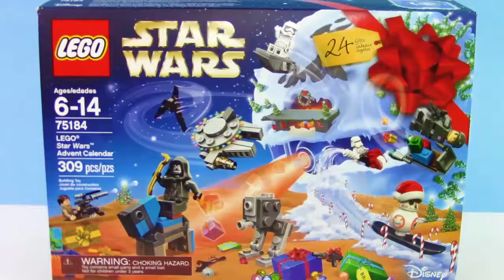LEGO Star Wars DAY 24 Advent Calendar Christmas Holiday Surprise Toy Set Opening Trusty Toy Channel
Are you guys as excited as I am?! Today, we crack open this awesome advent calendar to see what cool surprise Lego set we get! Join us to find out too!

What's going on, Trusty Toy Team? We love all kinds of toys like Squish-Dee-Lish, Lego, Disney Pixar's Cars, Play Doh, Shopkins, My Little Pony, Super Heroes (like Batman, Teen Titans GO!, and the Avengers), TMNT, Five Nights at Freddy's, Nintendo, Spongebob Squarepants, Paw Patrol, and many, many more!! Always on the lookout for new toys to show you! Videos include Giant Play Doh Surprise Eggs, Surprise Eggs, Toy Reviews, Toy Unboxing, Blind Bag Opening, Full Box Openings, and Learning and Educational!!!

We LOVE hearing about what you guys like!  What are your favorite characters and shows?
Drop by our videos and leave your favorites in the comments for us!